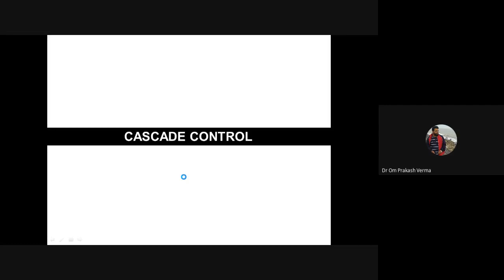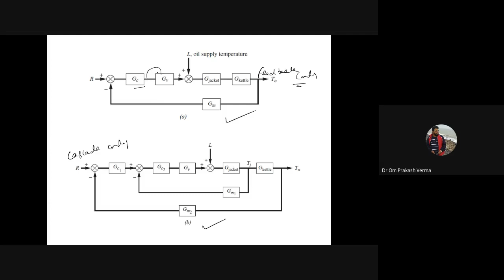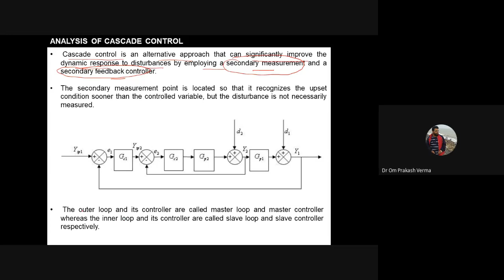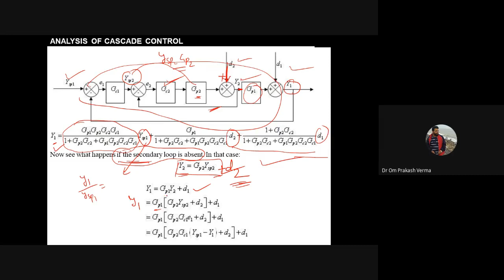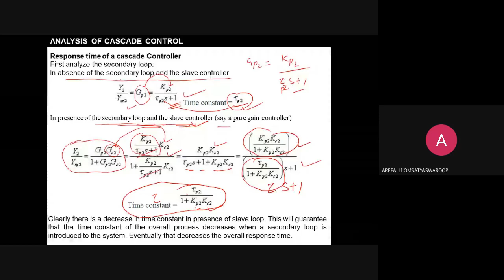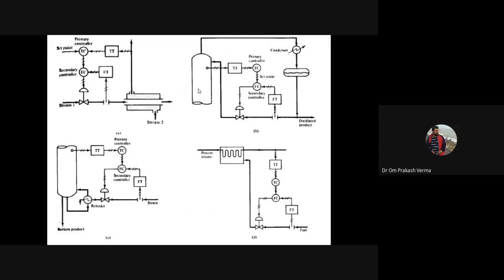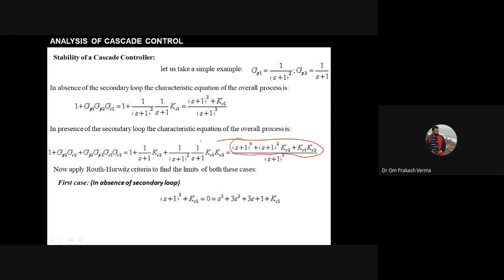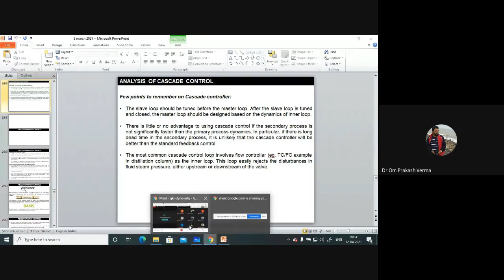Lecture 24: Mathematical Analysis of Cascade Control